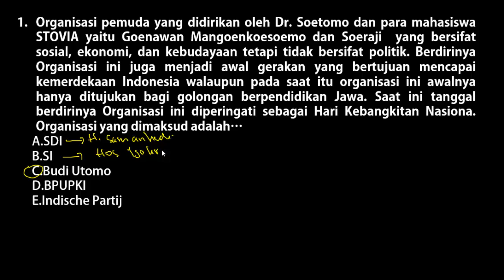Soal SKB GURU SEJARAH (Guru IPS) CPNS 2020 (Part.2)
Soal SKB GURU SEJARAH (Guru IPS) CPNS 2020 (Part.1)